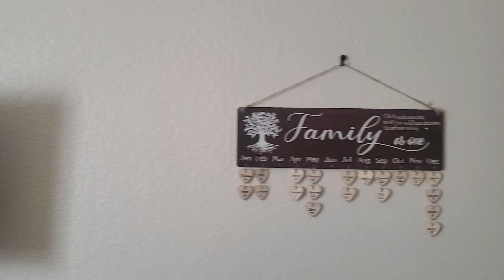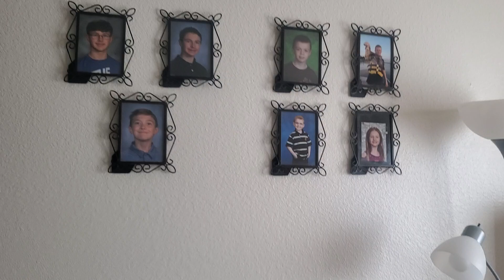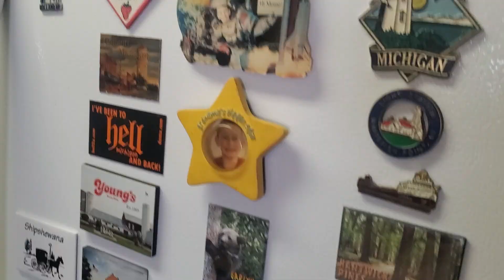Come along for a tour of the new place.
Have a Great day everyone  hope you enjoy the tour. Thanks again fir all the best wishes. Love ya see ya soon. 😊